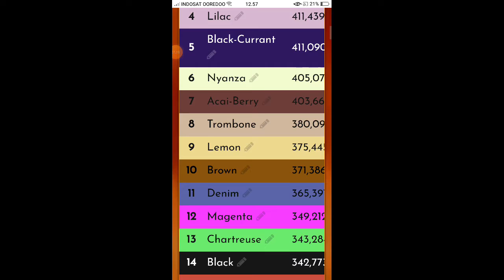Marble battle S4 part 25.9 : Second U.F.E!